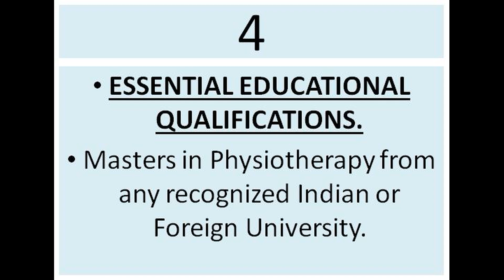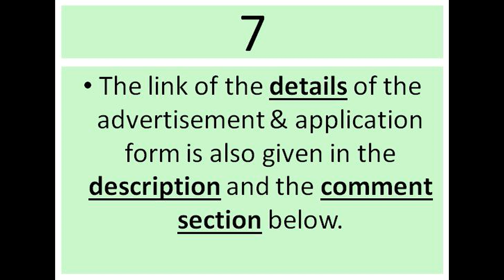Ka Kam Physiotherapist ha ka Sports Authority of India Last date 21st October 2020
Ban tip kham bniah bad iohi ia ka details jong ka advertisement, leit na kane ka
Music
on the 13th October 2020
The Clean Up Man
Dan Lebowitz